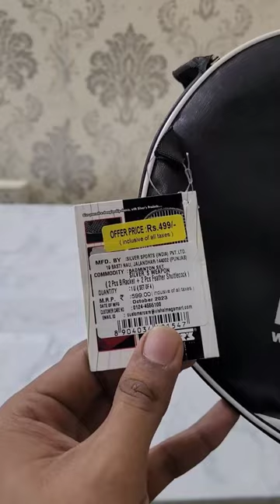Unboxing Of Badminton Racket | Badminton Racket Under 499 | Badminton Game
Hello Guys!
and in this video I will do unboxing of badminton racket. So please don't miss this video
If you also want to buy racket then please watch this video till the end